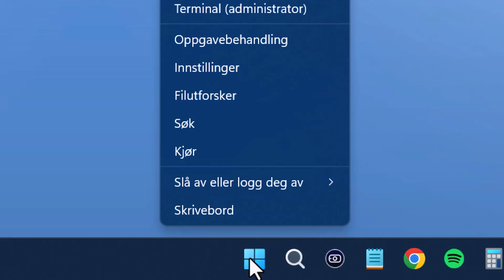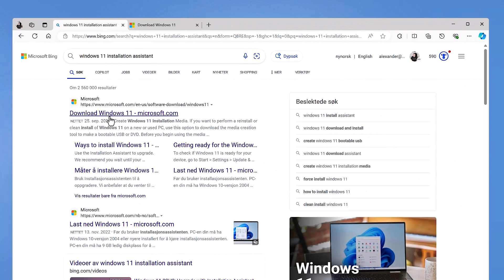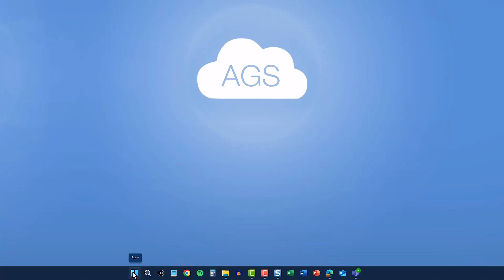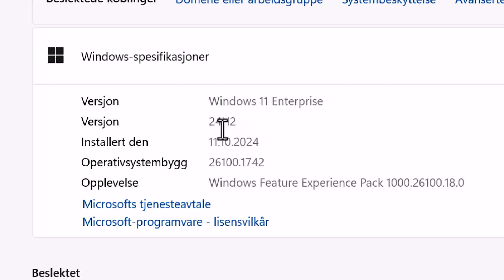Hvordan oppgradere til Windows 11 24H2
I denne videoen skal du få se komplett guide til hvordan du oppgradere maskinen din til den nye versjonen av Windows som heter Windows 11 24H2.

Denne versjonen er den aller nyeste oppgraderingen til Windows og er større og inneholder litt mer enn de ordinære oppdateringene som du er vant til.

Husk at dersom du ikke vil fikle med dette selv så kan det være lurt å få IT-partneren din til å hjelpe deg med dette.

0:00 Introduksjon
0:20 Windows 11 24H2
1:09 Sjekk Windows versjonen du har
1:53 Last ned Windows Installation Assistant
2:26 PC Health Check
2:46 Sjekk PCen din
3:03 Oppgrader maskinen
3:36 Uheldig og blåskjerm
3:50 Windows 11 24H2
4:12 Avslutting